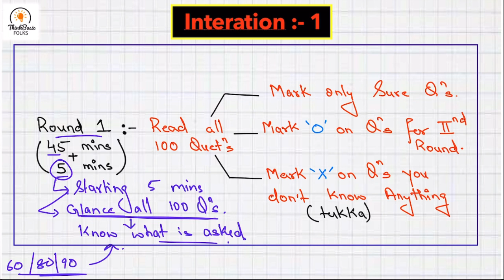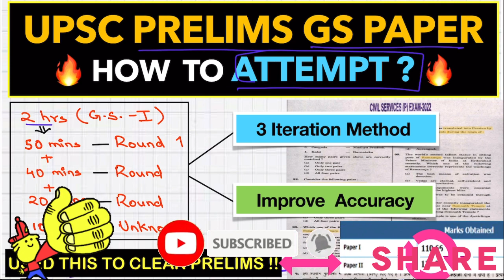How I Improved My GS SCORE in PRELIMS From *47 to 110* | प्रीलिम्स क्लियर करने का सटीक तरीक़ा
MUST WATCH

TIME STAMP:-
0:00 :- Real Scenario of Prelims GS Paper in Exam
1:38 :- The TIME RULE
3:54 :- Iteration 1(what to do?)
7:03 :- Iteration 2( now the game begins)
8:45 :- Iteration 3 ( do wisely)

Keep supporting! It motivates us to bring the best content for you.